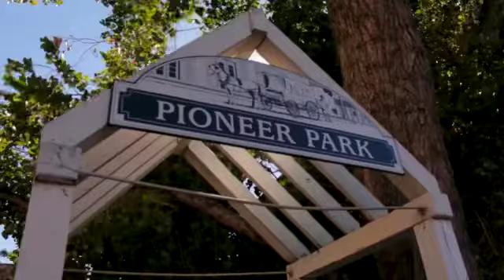Silverado z71 single cab